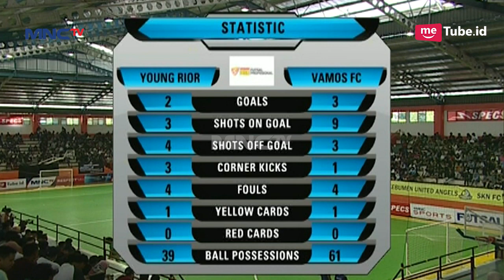SENGITT! Young Rior VS Vamos FC (4-5) - Highlights ExtraJoss Shake Futsal Profesional